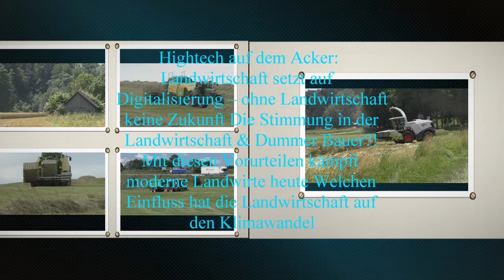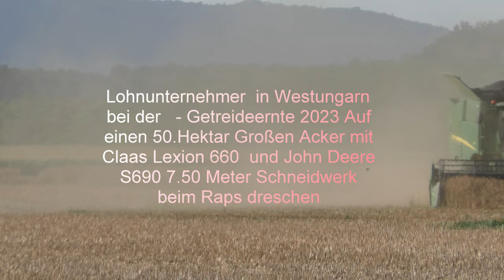Lohnunternehmer in Westungarn bei der Getreideernte 202 Auf einen 50 Hektar Großen Acker mit Cl